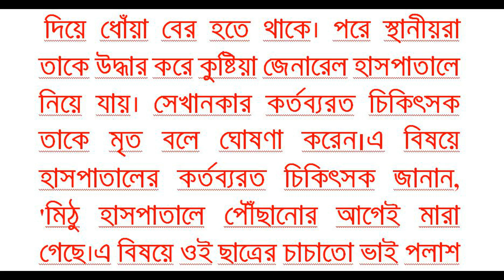কুষ্টিয়ার ব্রাজিলের পতাকা টানাতে গিয়ে ছাত্রের মৃত্যু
কুষ্টিয়ার কুমারখালীতে সুপারি গাছের সাথে ব্রাজিলের পতাকা টানাতে গিয়ে বিদ্যুৎপৃষ্টে মিঠু শেখ (১৪) নামে এক মাদ্রাসাছাত্রের মৃত্যু হয়েছে। মঙ্গলবার দুপর ১ টা ২০ মিনিটের দিকে উপজেলার পান্টি ইউনিয়নের পীতাম্বর বশী গ্রামের স্কুল পাড়ায় এ ঘটনা ঘটে।মিঠু ওই এলাকার দিনমজুর শহিদ শেখের ছেলে ও ডাঁসা মহুর আলী দাখিল মাদ্রাসার নবম শ্রেণীর ছাত্র ছিল।